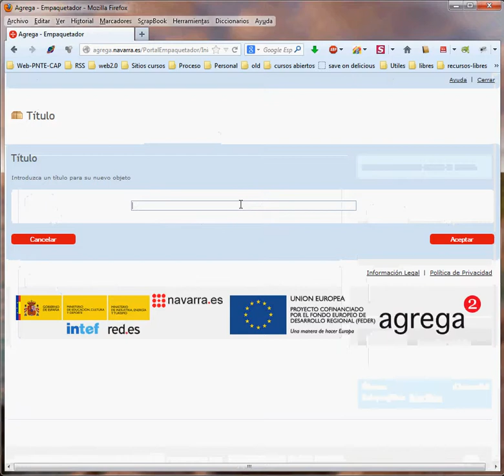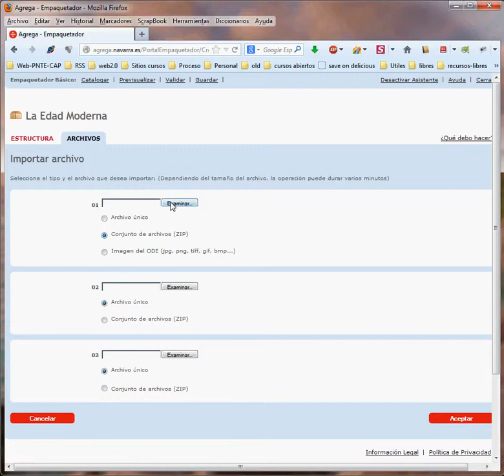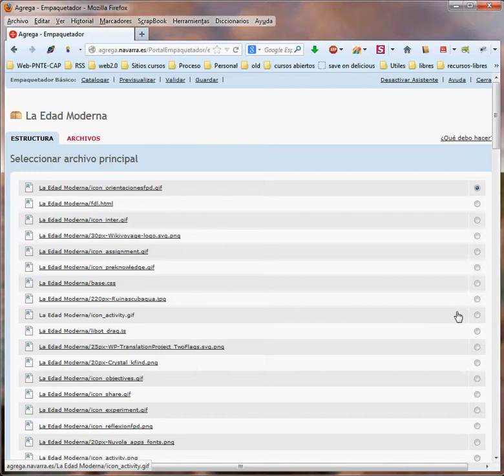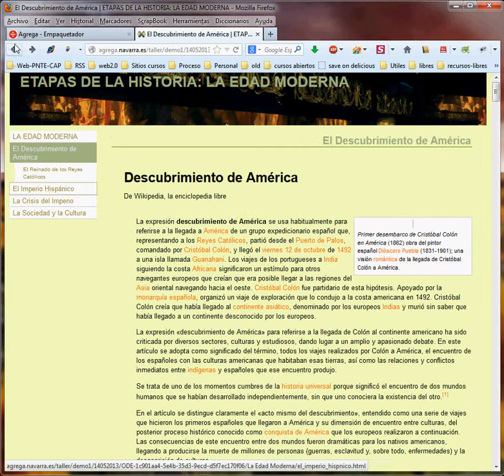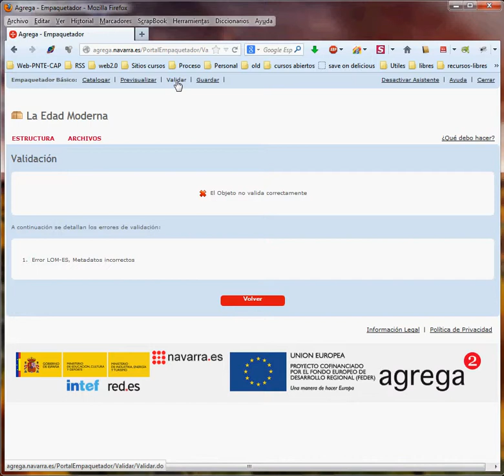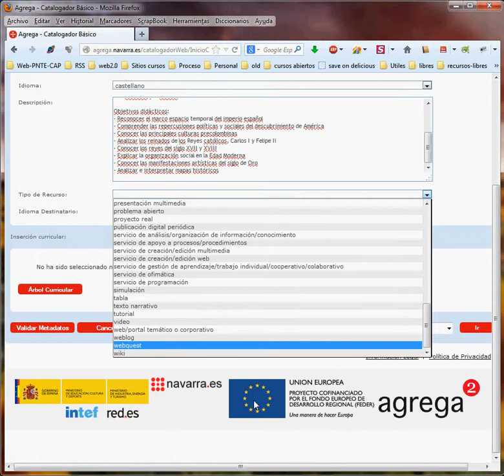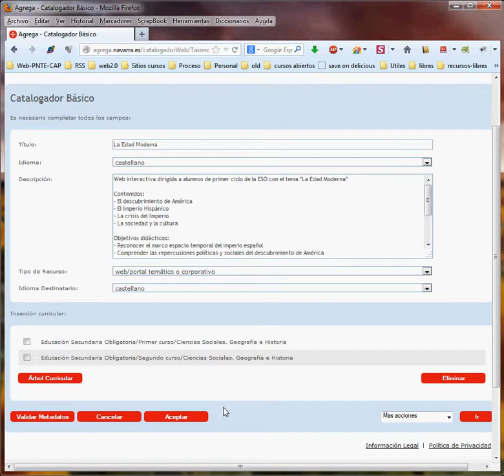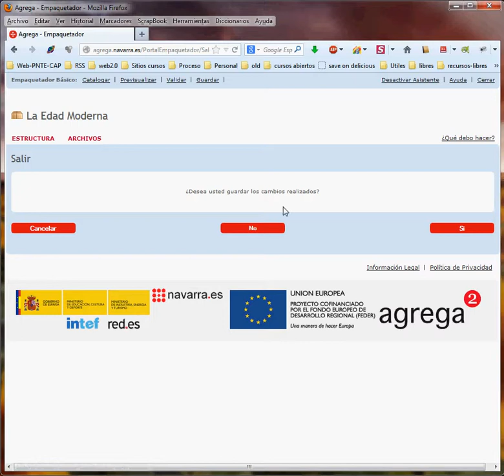Agrega2 - Ejemplo 4. Objetos con varios archivos asociados a un mismo elemento.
Agrega2 - Ejemplo 4 Creamos un ODE partiendo de una web interactiva creada con ExeLearning como ejemplificación de empaquetamiento básico de un objeto formado por varios archivos asociados a un mismo recurso.